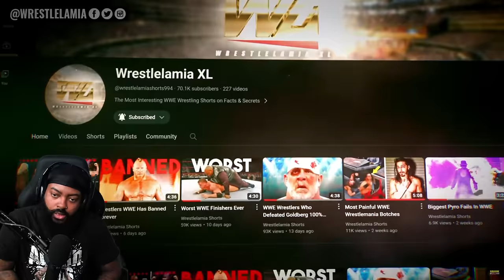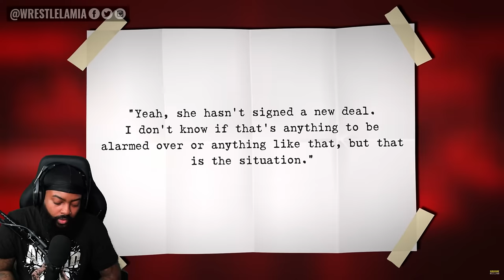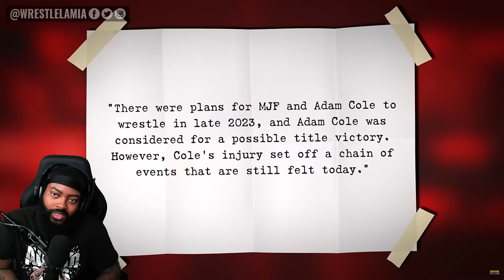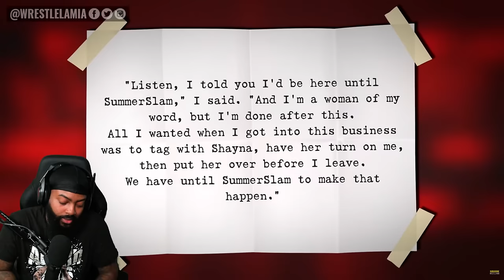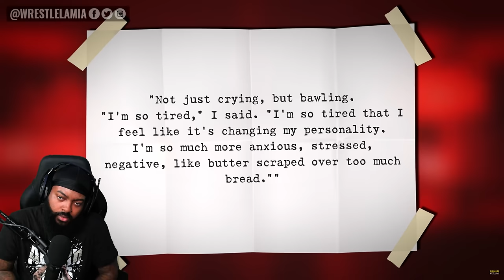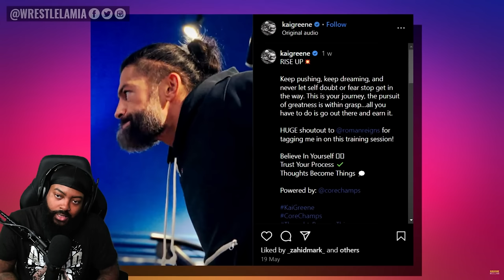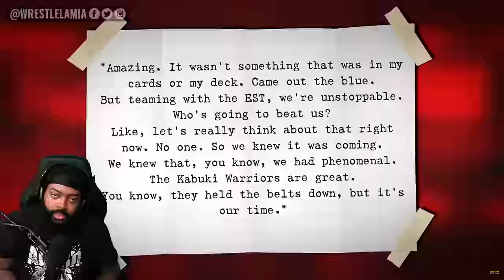ROSS REACTS TO BECKY LYNCH LEAVING WWE?